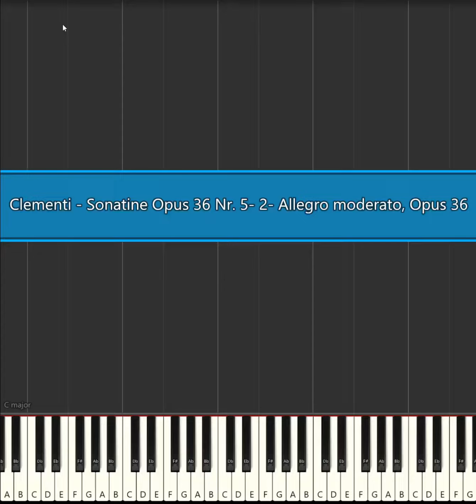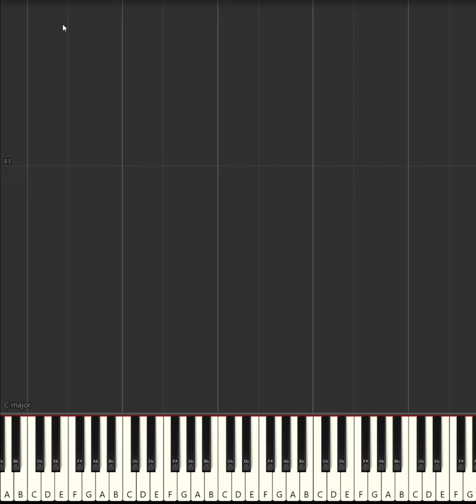Clementi - Sonatine Opus 36 Nr. 5- 2- Allegro moderato, Opus 36